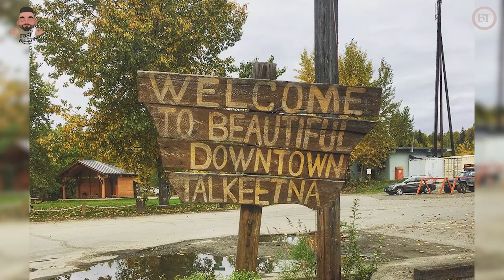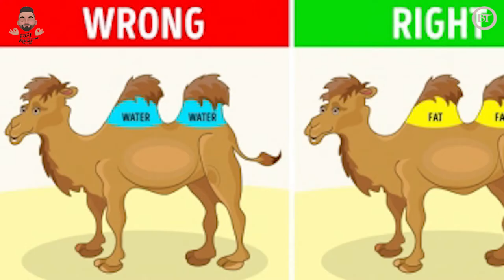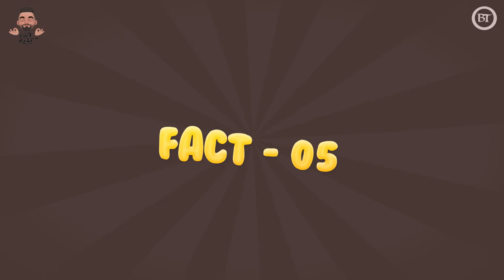Does a male seahorse gives a birth? | FactRaja | EPISODE - 22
DESCRIPTION ABOUT THE FACTS
1. Do you know about the cat mayor?
2. Does a male seahorse gives a birth?
3. Can crocodile put his tongue out?
4. Does camel humps will have water in it?
5. Know about the Trillions of bacteria on you.